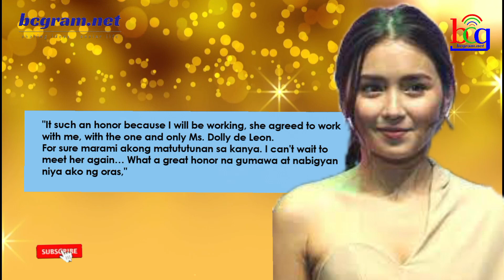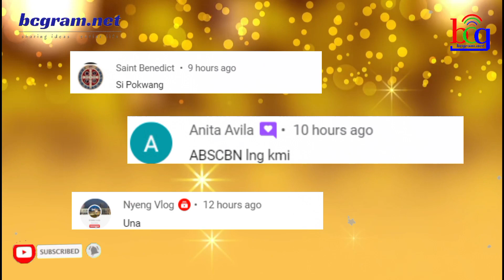SIKAT NA ABS-CBN STAR NAGSIMULA NA ANG PAGBABALIK!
Get ready, fans of the beloved Kapamilya actress! Kathryn Bernardo is on fire, continuing to soar in her career despite ABS-CBN's temporary halt of operations. The latest update brings great excitement as Kathryn has officially started shooting for her upcoming film, "A Very Good Girl." In a recent Instagram post, she shared a behind-the-scenes snapshot, capturing herself standing behind the clapperboard on set. With a simple caption accompanied by lips emoji, Kathryn piques the curiosity of her eager followers.

Back in March, Kathryn Bernardo announced that she would be the lead in "A Very Good Girl," alongside esteemed actress Dolly de Leon. Directed by Petersen Vargas and written by Marionne Dominique Mancol, the film boasts Carmi Raymundo as the creative manager and Daniel Saniana as the creative supervisor.

During the announcement, Kathryn expressed her honor and excitement about working with the one and only Ms. Dolly de Leon, saying, "It's such an honor because she agreed to work with me. For sure, I will learn a lot from her. I can't wait to meet her again... What a great honor to work with her and be given this opportunity."

Director Carmi Raymundo also shared her enthusiasm about collaborating with Kathryn Bernardo, saying, "When we pitched the project to her and mentioned Kathryn Bernardo, Ms. Dolly immediately lit up. She had seen Kathryn before and acknowledged her professionalism and humility. That's why she's thrilled to work with her again."

Adding to Kathryn Bernardo's recent accomplishments, she has been nominated as one of the Outstanding Asian Stars at the 2023 Seoul International Drama Awards (SDA). This nomination places her in competition with talented artists from South Korea, China, Thailand, Japan, and Taiwan. Fans can show their support and vote for Kathryn using the Idolchamp voting app, starting from June 15, as announced by the organizers.

The 18th edition of the Seoul Drama International Awards is scheduled to take place on September 21, with a live broadcast on KBS2TV in Korea. Winners chosen by the public vote will also be invited to the ceremony, allowing them to share the joy of receiving the award with fans around the world.

In 2022, Belle Mariano, Kathryn's co-star from Star Magic, personally accepted the Outstanding Asian Star award from the SDA, being one of the five regional recipients. Established in 2006, the SDA is recognized as the only international drama festival in South Korea that celebrates outstanding dramas from around the world.

Kathryn Bernardo is gearing up for an eventful year with three films in the pipeline: "A Very Good Girl" alongside Dolly de Leon, directed by Petersen Vargas; "Elena 1944" directed by Olivia Lamasan; and a movie featuring her long-time partner, Daniel Padilla, under the direction of Cathy Garcia-Molina.

Don't miss a moment of Kathryn Bernardo's remarkable journey as she continues to shine on the silver screen and receive international recognition.